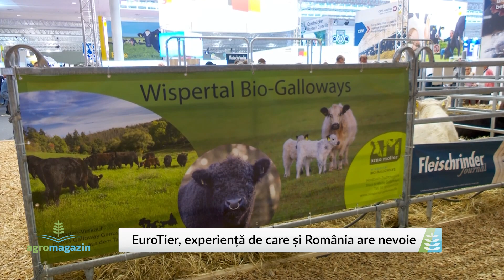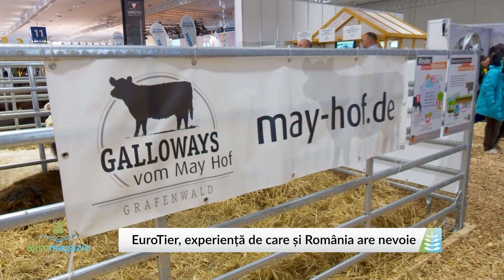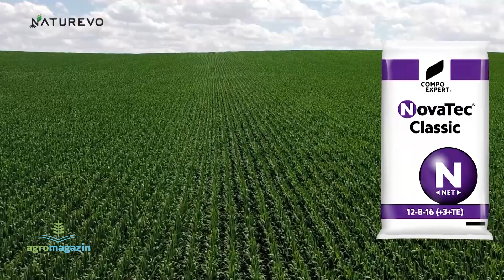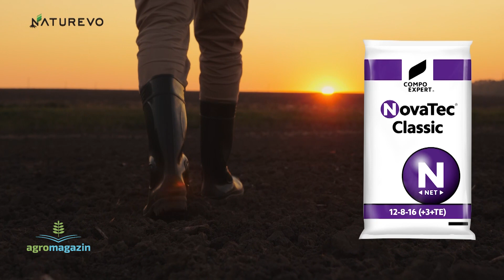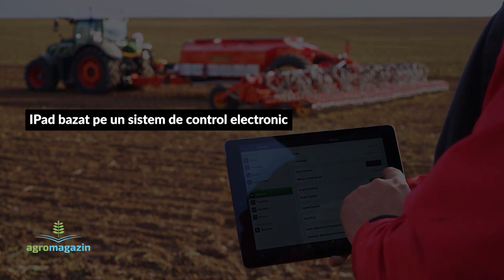AGROMAGAZIN cu Ramona Pandele 20 11 2022